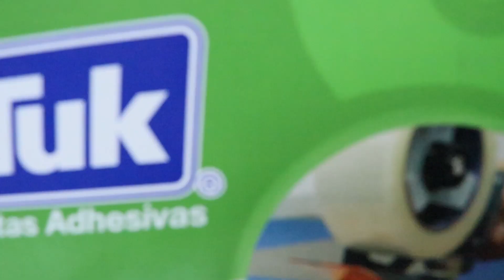H 66 | DESPACHADOR PARA CINTA DE EMPAQUE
Nuestro despachador H-66 esta especializado en el cerrado de cajas de cartón, facilitando el corte de la cinta y su aplicación.
Ideal para uso en Industria, oficina y hogar.